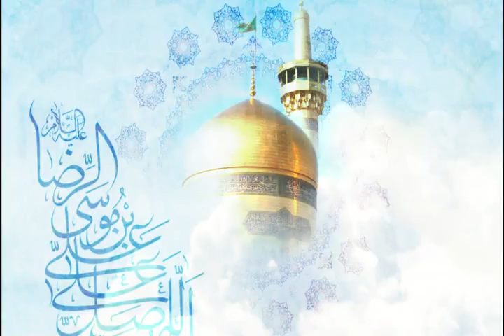01d 7 Viladaat Imam Raza as 1435 Moubarak Sh Ali Asgar